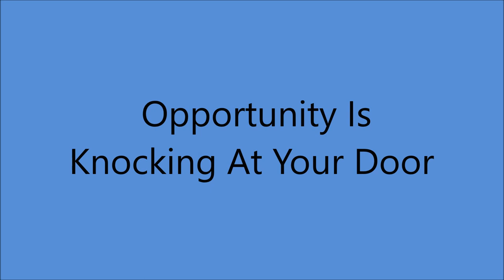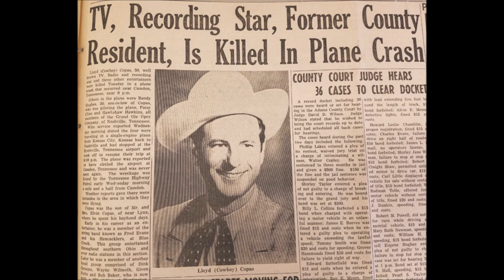Cowboy Copas - Opportunity Is Knocking At Your Door [1947].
Issued on King 658 B

Cowboy Copas [gt/vcl solo], Walter Louis "Hank” Garland [gt/leader],
Marshall Barnes [gt], Homer Haynes [rh gt], Jethro Burns [gt],
Slim Aderhold [steel gt], Ramona Jones [bass], Red Herron [fiddle].